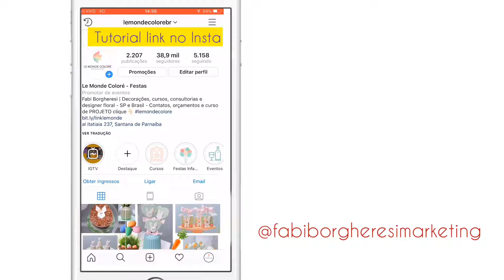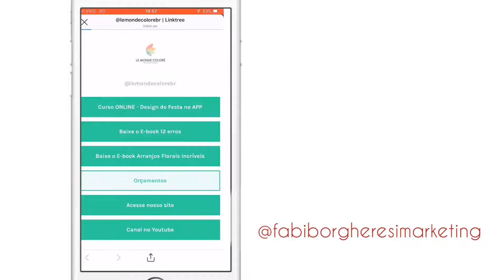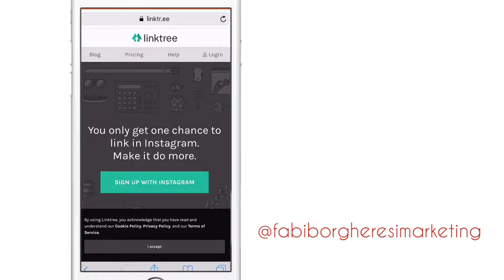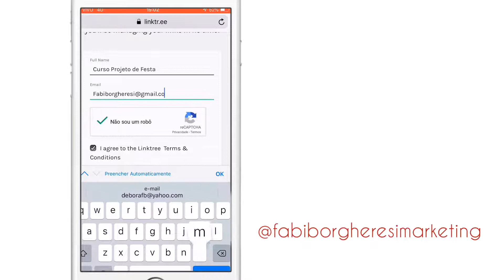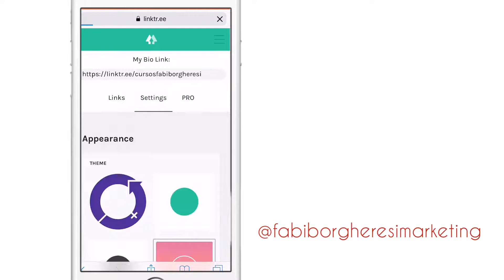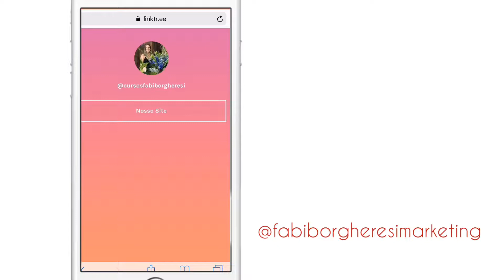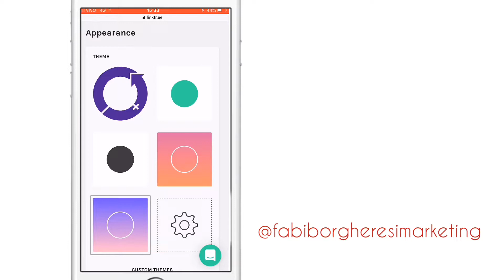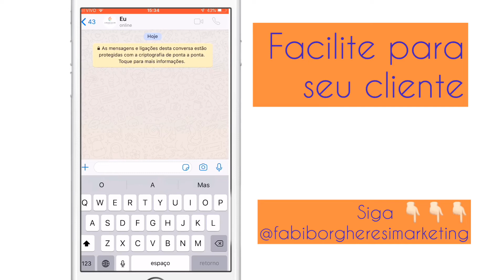Como colocar vários Links no seu Instagram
Nesse tutorial iremos ensinar em um passo a passo como usar o Linktree para colocar links no seu Instagram.

Fabi Borgheresi é decoradora pela Le Monde Coloré e ministra diversos cursos voltados para Festas e Marketing